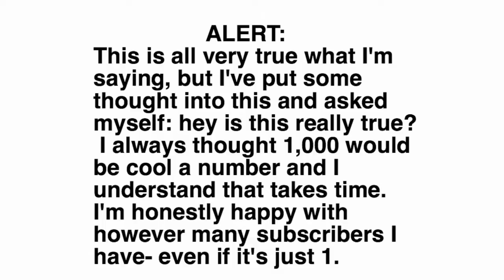Q&A | Itz Libby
I asked you guys to ask me questions a few weeks ago, so here are the answers :)
Instagram#2: libbyxclaire
Musica.ly: itz.libby
Here's some facts about me that I know you're dying to find out. Well, I'm a 14 year old girl. I started posting YouTube videos August 2015. I have a passion for filmmaking and I hope to have a successful career in it. I use a canon VIXIA HF R600 camcorder. I edit on windows live movie maker. I like to upload beauty, vlogs, comedy, food, films, you know pretty much anything!